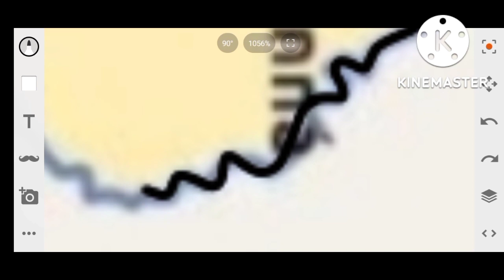Královec Region Flag Map Speed Art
I'm back Now